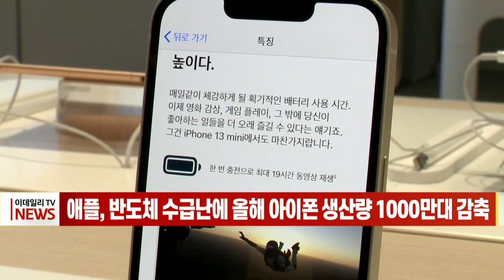[이데일리N] 애플, 반도체 수급난에 올해 아이폰 생산량 1000만 대 감축 (20211013)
글로벌 반도체 부족 현상 장기화로 애플이 올해 아이폰13 생산량을 최대 1000만 대 줄이는 방안을 검토하고 있다고 외신이 보도했습니다.
블룸버그통신은 현지시간 12일 애플이 올 연말까지 아이폰13 생산 목표치를 최대 9000만 대로 잡았으나 반도체 업체의 공급 부족으로 생산 차질이 빚어지자 생산량을 1000만 대 줄이기로 했다"고 보도했습니다. 최근 중국 전역에서 발생한 전력 대란 역시 아이폰13의 공급에 어려움을 겪는 이유 중 하나로 꼽혔습니다.
애플 공급업체인 대만의 유니마이크론 테크놀로지는 지난달 26일부터 5일간 중국 장쑤성 쿤산에 있는 공장 3곳 가동을 중단했으며, 애플 아이폰에 스피커 부품을 공급하는 콘크래프트도 쿤산에 있는 공장을 닷새 동안 중단했습니다.